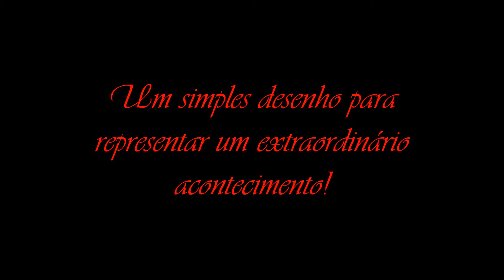Desenho - Natal - 2016